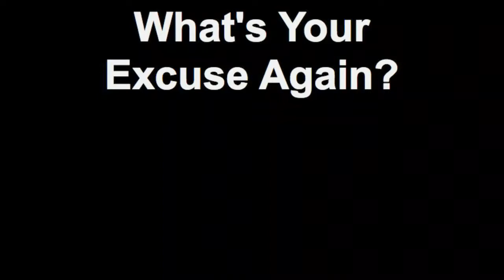What's Your Excuse Again?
This was at the Atlantic States Open weightlifting meet 2012. He was in the 85-90 year old category. He broke a national record at this meet. I didn't catch his name, because I was so blown away I forgot to wright it down. I was absolutely inspired. So. what is your excuse again?